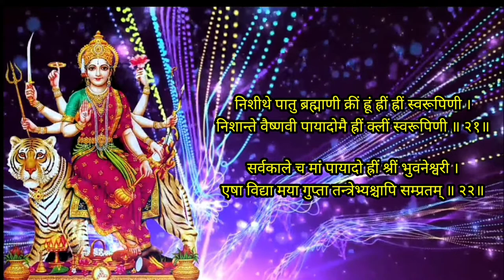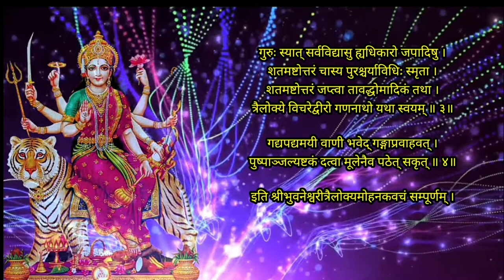Trailokya mohan kavach